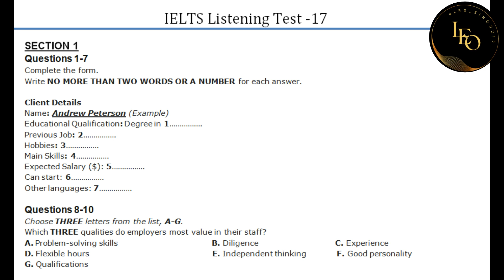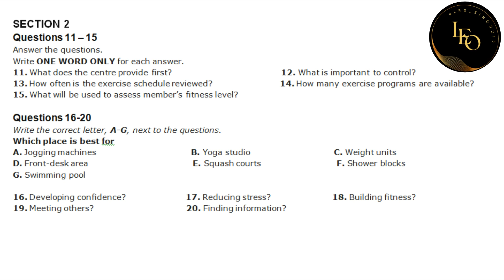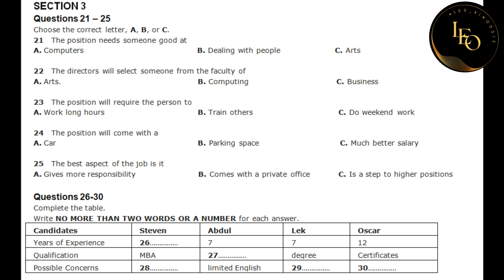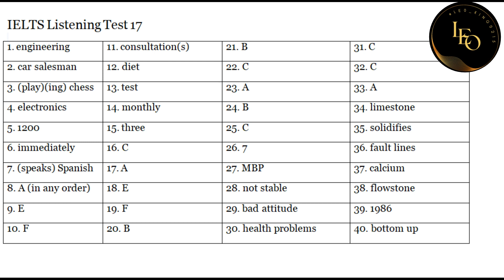Latest IELTS Listening Test- 17, Part- 2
In this video, we are providing you with a listening practice test in order to help you prepare for the IELTS Listening Test
2023. This practice test has the same structure as the actual test, so if you are able to pass it, you are well on your way to a successful score.
Emigration